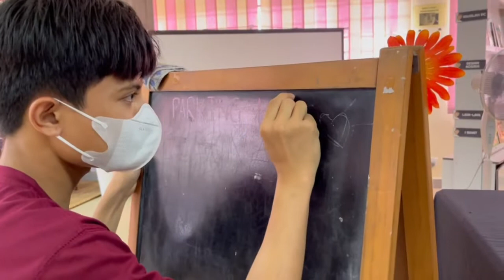MEMORI KARNIVAL TS25 SMKBBP 2022-DAN 2023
Waaaaa. semua warga sekolah sibuk bersedia untuk Karnival TS25 yang akan berlangsung DUA HARI lagi!!! Jom kita tengok apa persediaan mereka!!!
Wartawan: Rydza
Penyunting dan jurukamera: Aiman